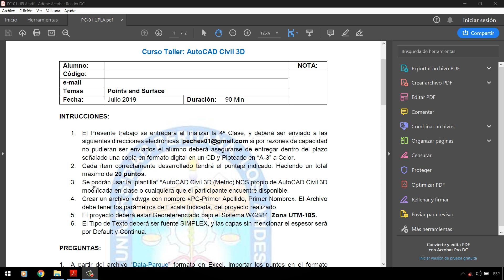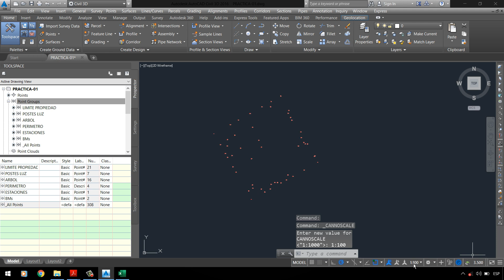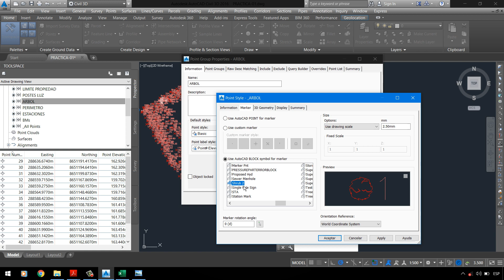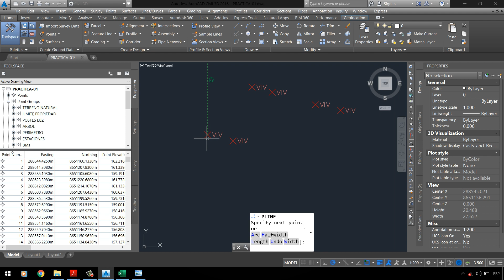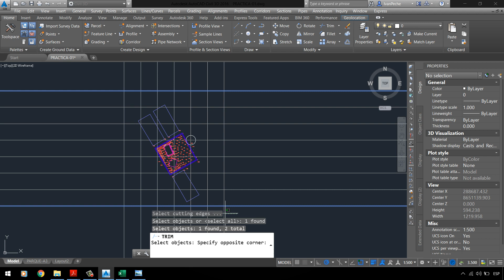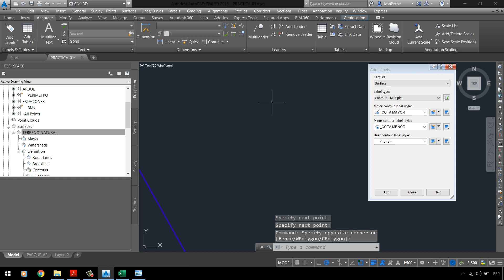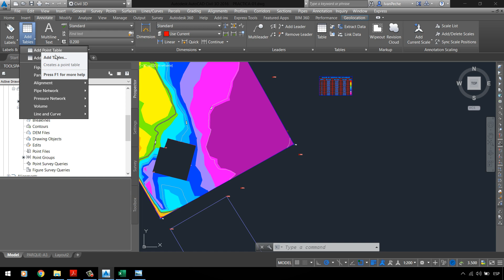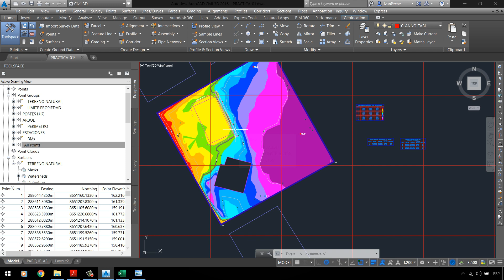SOLUCIONARIO / EXAMEN AUTOCAD CIVIL 3D